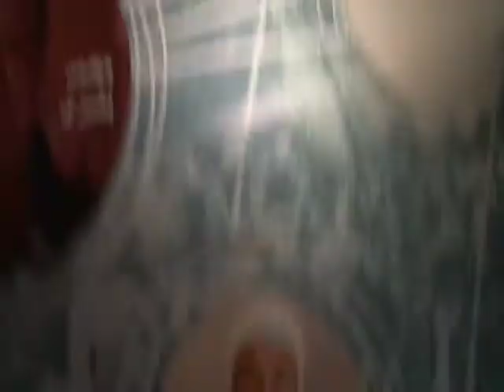La musique Gharnatti au Festival du Mineur de Zellidja Boubeker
En AOUT 2010, la troisième edition du festival du mineur à Zellidja Boubeker a vu la participation de la troupe oujdie du gharnatti